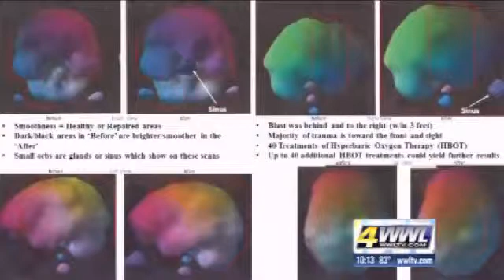Free HBOT for vets with PTSD/brain injuries in new Harch study.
Full details at HBOT.com. From a June 13, 2014 broadcast on WWL-TV in New Orleans, LA. An Israeli doc replicated benefits from the Harch HBOT protocol for mild brain-injury, and now the US Government is funding a study here. There are 50 spaces open for this study. Go to HBOT.com for full details.